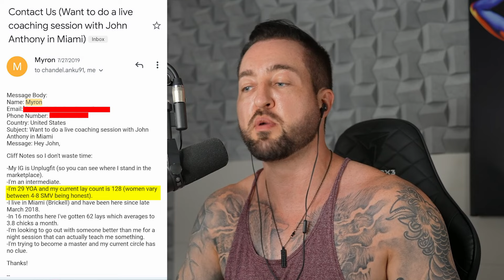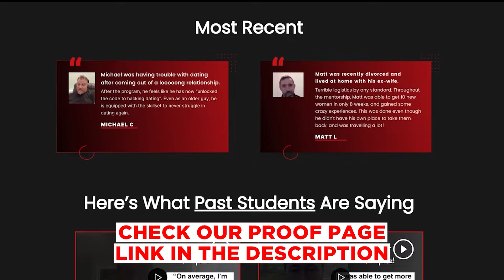SNEAKO vs FRESH & FIT: Does Their Red Pill Podcast Help Men?!